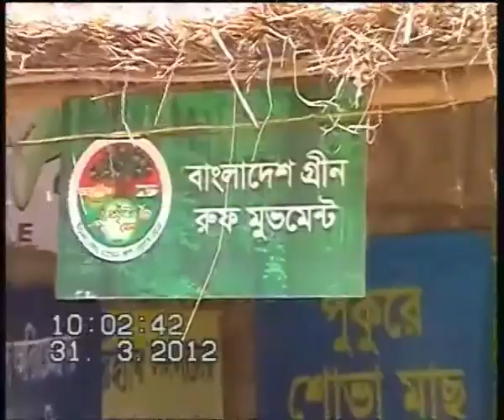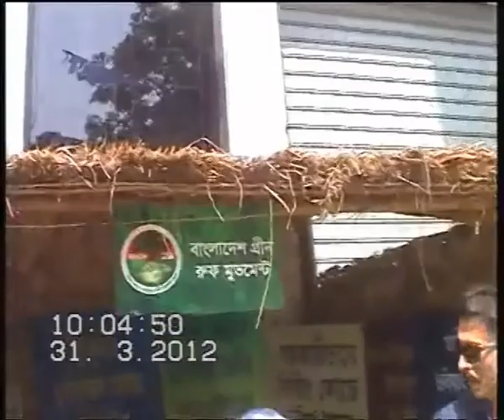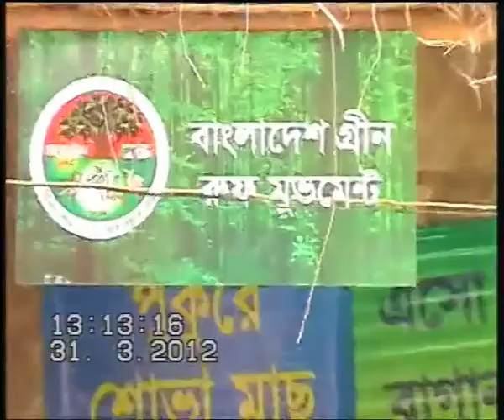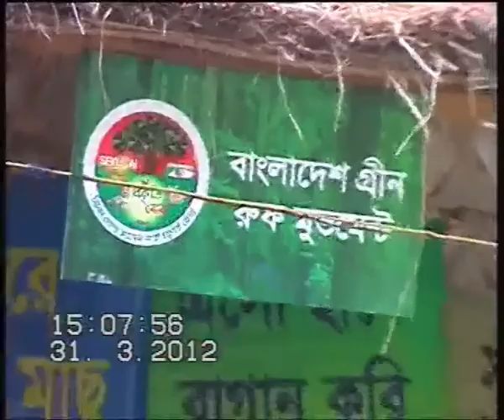Participation of BGRM in Channel I nature fair 2012 (Some Memories) .